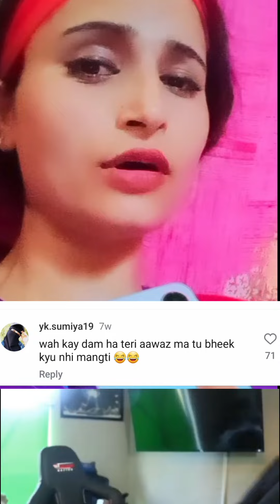INSTAGRAM VIRAL GIRLS REELS 🤩💥WAIT FOR COMMENTS 😁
Aaj hum aapko instagram ka reels k funny comments aap se share karengy
..video agar acha laga to video ko zaroor like karen

funny comments reading shorts
funny comments reading
ankur khan comment reading urfi javed
viral reels instagram
instagram funny comments video
great khali instagram comments triggered insaan reaction
funny instagram comments reaction
reels comments reaction
instagram comments tamil
instagram comments problem
funny instagram reels
instagram comments
funny kashmiri interview
Instagram reels
instagram reels comments reaction
instagram reels comments be like
Kashmiri girls funny reels
funny kashmiri jokes
kashmiri funny reels
kashmiri rounders
Kashmiri funny videos
Kashmiri boy funny jokes
Kashmiri funny news jokes
kuklistan log adalat
kashmiri funny kids
memes
shorts
Trending shorts
kashmiri drama
instagram comments are wild
amulya rattan instagram reels
instagram reels comments are crazy
ig reels
facebook reels
youtube shorts
kashmiri funny drama
kashmiri backbenchers